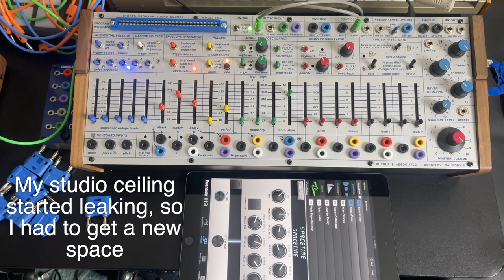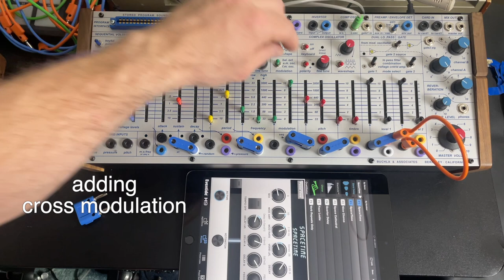Live Patching Annotated performance: Buchla 208c Easel Command avant-garde electronic music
I am using the Buchla 208c music Easel Command.  I am using annotations to try to teach some of my thought process when I'm making these improvisations.  In this video, I'm exploring using the random voltage to modulation oscillator volume.  This is a really simple patch using only a few shorting bars and banana cables.  It's possible to get so much sound just by changing the timbre and cross modulation.  I am using the west coast technique of starting with something and spinning it out like a centrifuge.  I'm processing the sound through a few eurorack modules that I will detail below.  Hopefully this camera angle also helps you learn something!

Patch Notes:
Buchla 208c Easel Command audio to 4ms Tapographic Delay to Make Noise X-pan controlled by Intellijel Quadrax and Tangle Quartet.  Audio from Eurorack output to Boss RC-5 loop pedal and Eventide H9 reverb.
Live patching:
in annotations